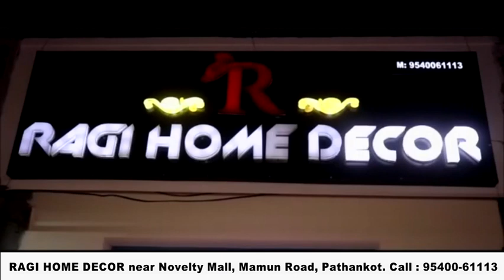PSF जिला प्रधान रजिंदर धीमान ने मांगो को लेकर विधायक बब्बू को दिया मांग पत्र